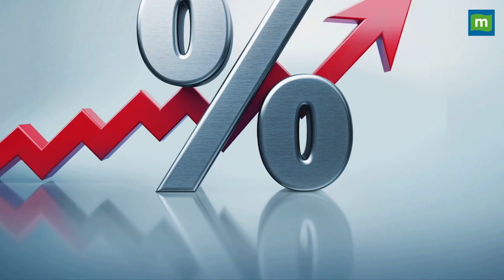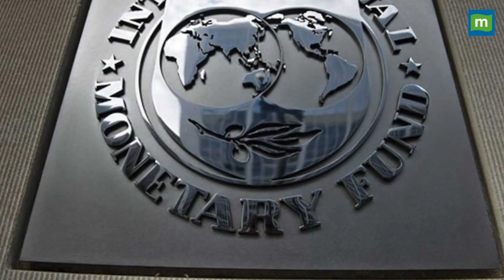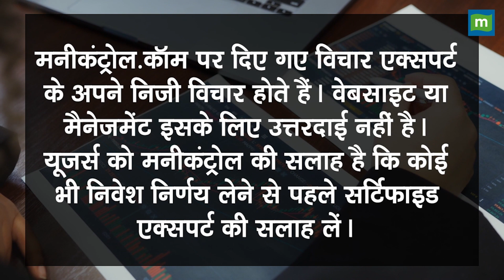जानिए क्या अभी मार्केट में निवेश का सही वक्त है?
stockmarket: अगर आप स्टॉक मार्केट में निवेश करने का प्लान कर रहे हैं तो क्या ये वक्त मार्केट में निवेश के लिए सही है.